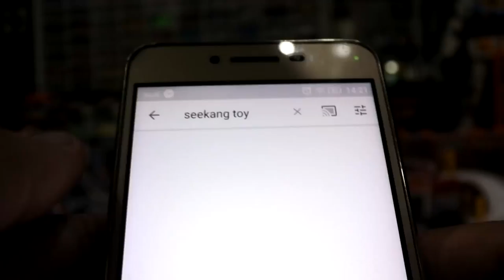โดรนบังคับ Freesky S55 บินง่ายๆ 790 บาท ร้าน MXRC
โดรนบังคับ Freesky S55 บินง่ายๆ ร้าน MXRC
เล่นง่ายมือใหม่หัดบิน ก่อนบินระดับโปร มาลองกับราคาสะบายกระเป๋า เพียง คือ 790 บาทจากร้าน MXRC เรามีอะไหล่ทุกชิ้นขายเพียงแค่เเชทไปสอบถามที่เเฟนเพจได้เลย เรายังมีเวบไซต์ให้หาของอย่างสะดวกสะบาย